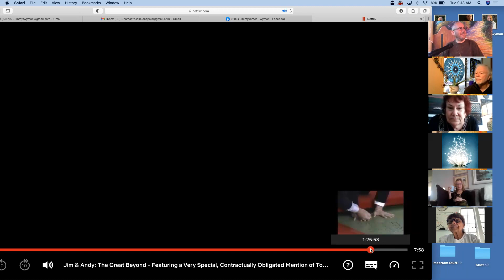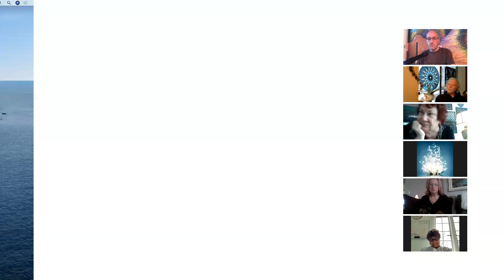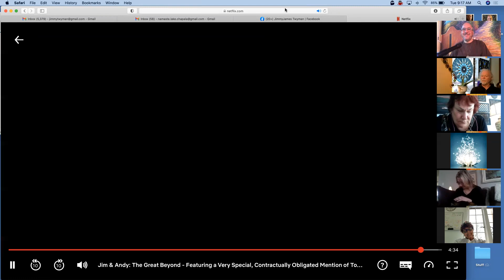Jim and Andy ~ Namaste Lake Chapala, March 9, 2021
Join James Twyman and the whole Namaste gang six days a week.